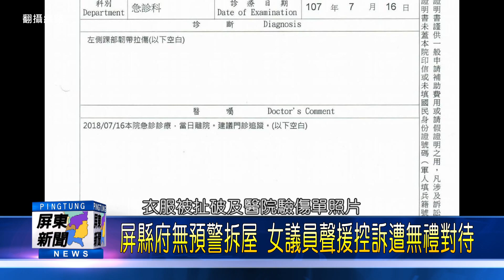107 0717 屏縣府無預警拆屋 女議員聲援控訴遭無禮對待